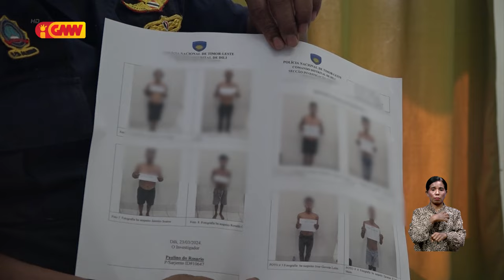PNTL detein ona joven nain 8 suspeitu husi konfrontu iha Suku Madohi